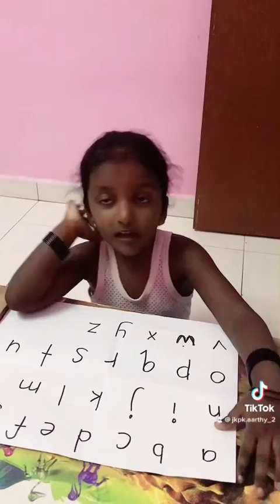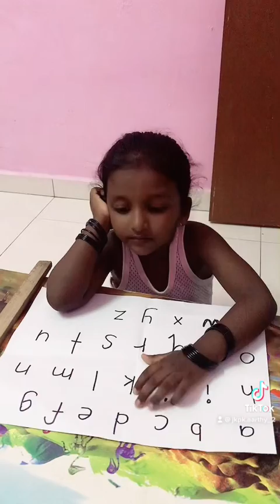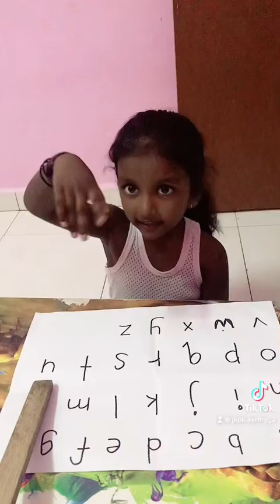A for …. From Pauline Kiruba 🥰